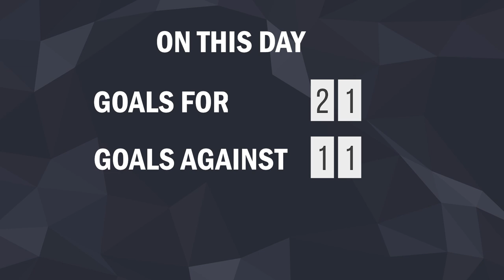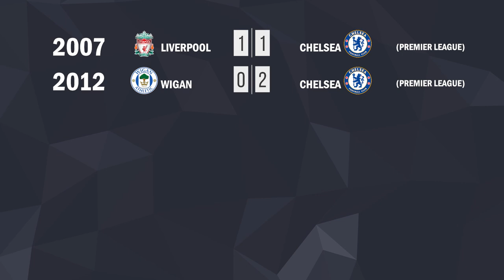19 August in Chelsea FC History | Mario Stanic Incredible Goal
19 August in Chelsea FC History:
14 games played.
Win - 6, Draw - 6, Lost - 2.
Goals for - 21, goals against - 11.
Top scorer*: Frank Lampard - 2 goals, Mario Stanic - 2 goals.
Yellow cards*: Chelsea - 15, Opponents - 14.
Red cards*: Chelsea - 0, Opponents - 0.
*stats for Premier League only